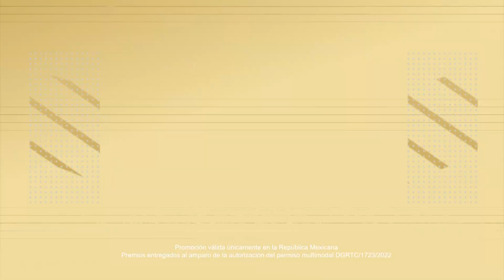Se busca RIVAL para poder quitarle el título al AMÉRICA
Se busca rival para poder quitarle el título al América. ¿Éste será el torneo bueno?